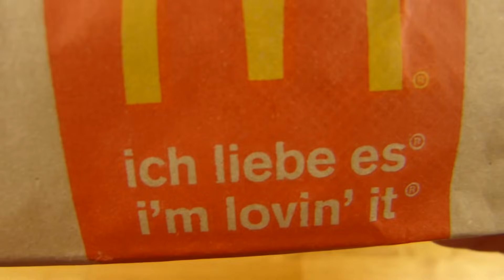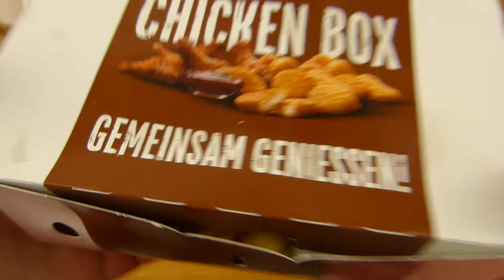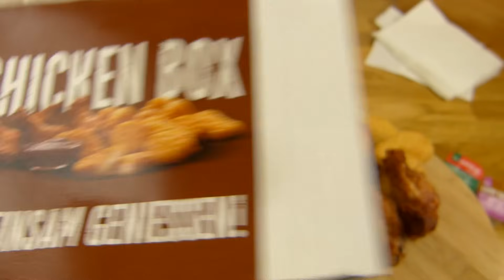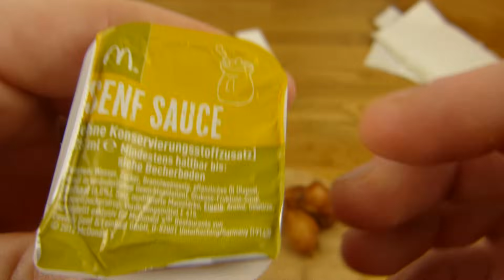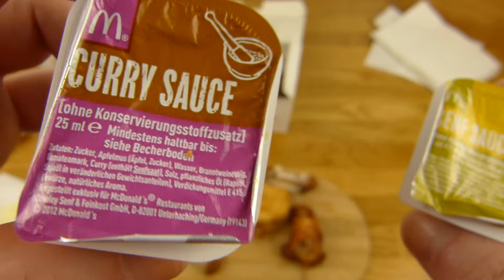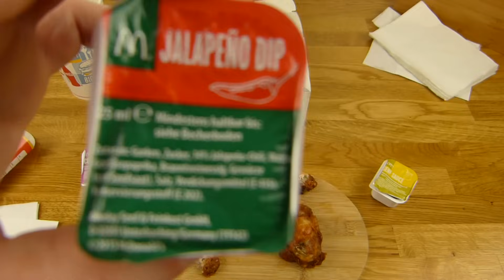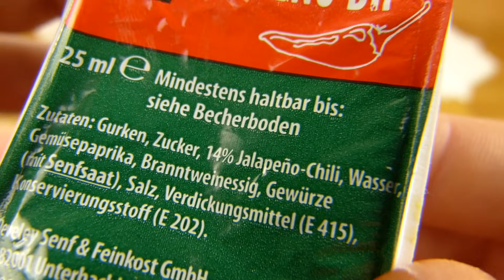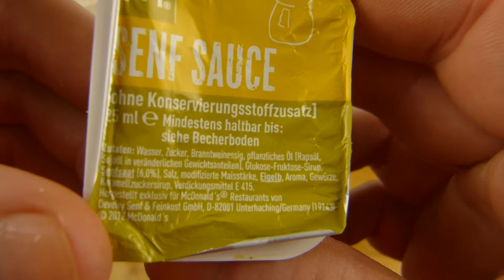McDonald's - Chicken Box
1100 calories for the whole box ;)